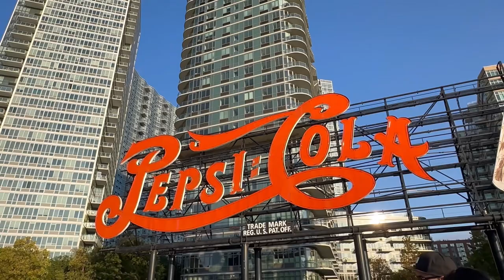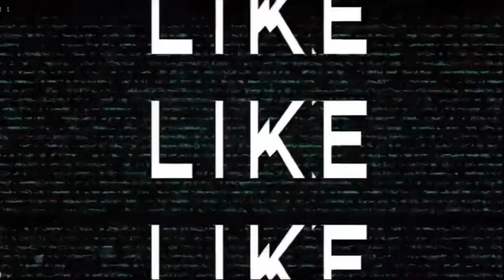NEW YORK CITY | WALKING TOUR AT LONG ISLAND CITY GANTRY PLAZA STATE PARK | LBraceros#549